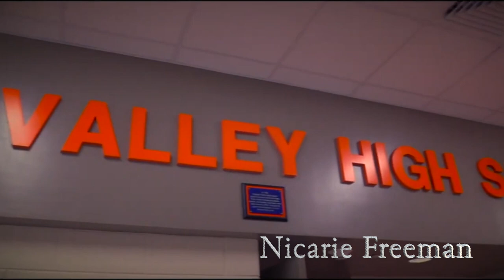Midland Valley High School Who Dun It Short Film "Murder Mystery"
Semaj Shepard
Jedidiah Bush